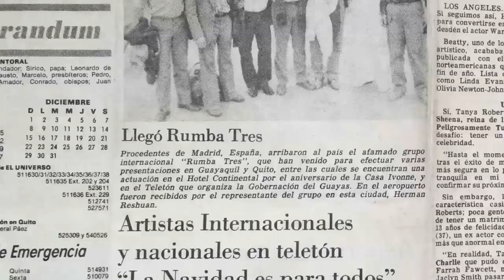RUMBA TRES, DE IDA Y VELTA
Un panegírico a los grandes felicianos de la Rumba Catalana. La alegría de vivir del trío deshizo un poco los negros nubarrones del Franquismo. Una historia de estrellato y cintas de gasolinera, brillantes cantantes y "malísimos" danzantes, de kilómetros comidos y fans muy ardientes, de amor familiar, pobreza y ritmo. Atrévete a descubrir Rumba Tres.
Producida y distribuida por Tossa Bella.
Escrita y dirigida por Joan Capdevila y David Casademunt.
Dirección de fotografía de Christian Moyés.
Sonido de Anna Rajadell.
Montaje de Pau Bacardit.
Con la colaboración de Fitzcarraldo Films y RollOut Producciones